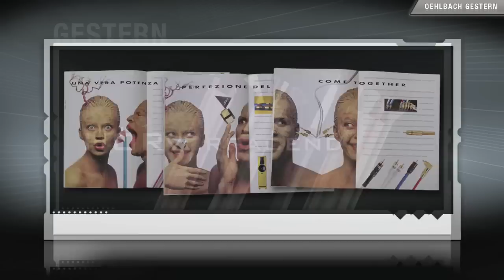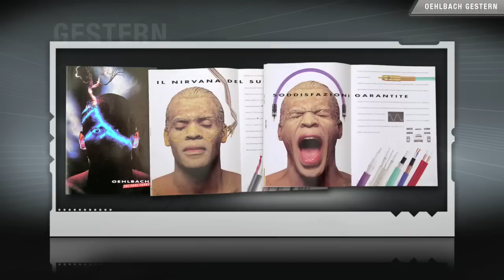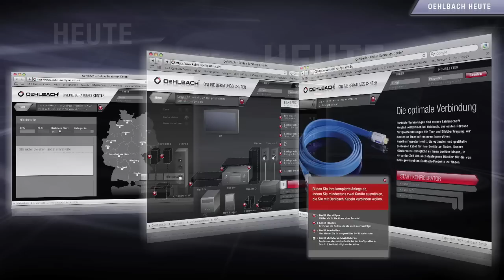Oehlbach® 35 Jahre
Mit der immer rascher voranschreitenden digitalen Evolution sind heute Multimedia Anwendungen zum Standard gereift, die noch vor Kurzem in dieser Fülle und Präzision undenkbar gewesen wären. Audiovisuelle Ausprägungen wie High Definition Multimedia Interface (HDMI™), aber auch der weiterhin wachsende Anspruch auf einen leistungsstarken, möglichst unverfälschten Hörgenuss verlangen insbesondere von den Daten- und Signal-Übertragungswegen technische Höchstleistungen. OEHLBACH® Kabel hat im Laufe seiner 35jährigen Unternehmensaktivitäten den Weg für Klang und Bild via innovativer Kabel- und Steckerverbindungen immer wieder revolutioniert; heute kann Firmengründer Manfred Oehlbach gelassen von sich und seinem Team behaupten, dass der moderne, überaus leistungsfähige Daten- und Signalübertragungsstandard ohne OEHLBACH® keineswegs auf dem notwendig hohen Niveau wären. „Kreativität und der Mut, ungewöhnliche Wege zu beschreiten, haben OEHLBACH® zu einem der innovativsten Unternehmen für Kabel- und Steckerverbindungen gemacht, unterstreicht Manfred Oehlbach. „Wir sind stolz darauf, dass wir in den multimedialen Welten mehr als nur Akzente setzen konnten, sondern diese nachhaltig prägen. Gestern, heute und selbstverständlich auch morgen!